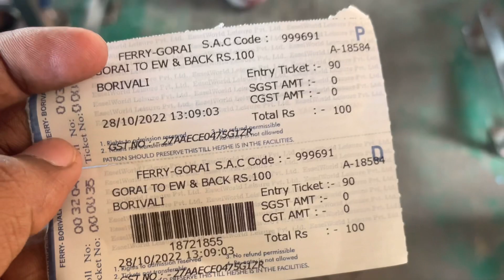India's first interactive Bird Park😱|A-Z Details & full tour | Essel World Bird Park Borivali (W)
India's first interactive Bird Park😱|A-Z Details & info | Essel World Bird Park

ABOUT BIRD PARK

India's first exclusively interactive Bird Park near Mumbai is where you can connect with the winged wonders of nature more closely than anywhere in the country! Create everlasting memories with our bird friends and take home a unique experience.

HOME TO 400 EXOTIC BIRDS

Our 1.5 acres park is home to 400 birds from more than 50 species of Volant, terrestrial and aquatic birds, making us one of the best tourist attractions in Mumbai

COME MEET OUR STAR BIRDS

Come and meet our bird heroes: African Grey Parrot, Blue Gold Macaw, Cockatiel, Rainbow Laurakeet, Toucan, Chattering Lory, and Sun Conure.